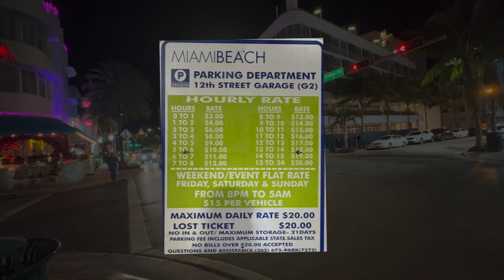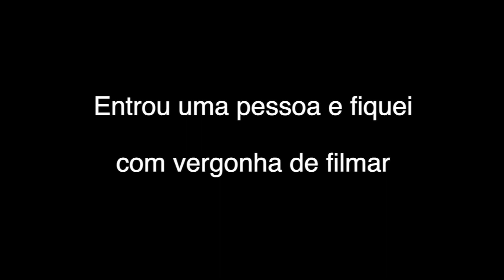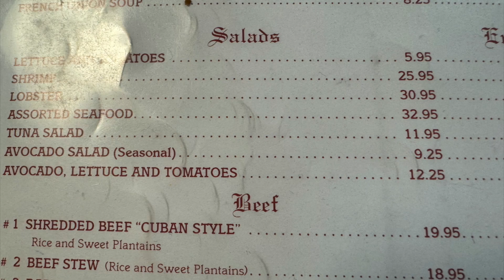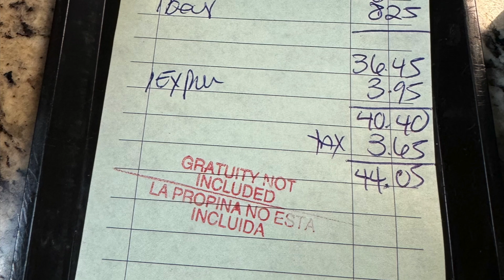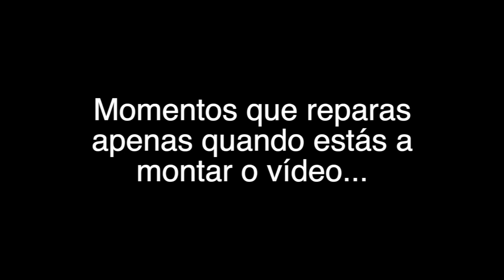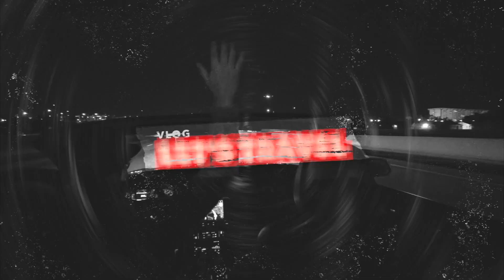02 - Dia 2 em Miami - Let's Travel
O meu primeiro Vlog de viagens, sons e sabores. Chamei-lhe Let's Tavel. Espero que gostem e que vos sirva para alguma coisa.